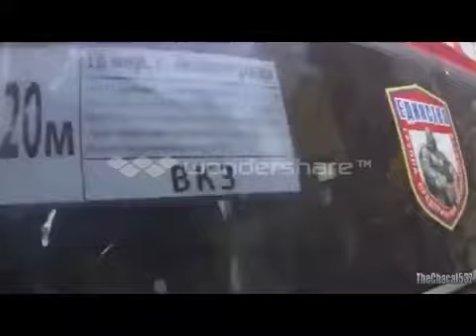Fail Compilations car crash 2013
CAR CRASH COMPİLATİON